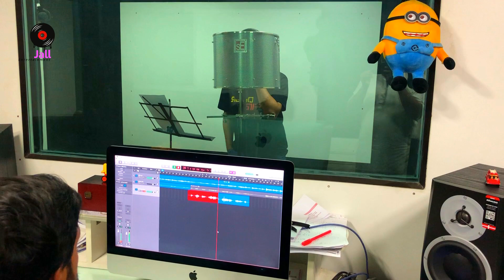Asif Akbar upcoming new song / আসছে আসিফ আকবরের নতুন গান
Song : mon shonena kotha
Singer : Asif Akbar
Lyrics : kishor das
Tune & Music : kishor das
Label : jall entertainment
Release : this Eid 2021